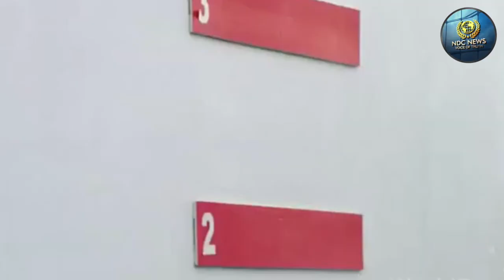आम आदमी के लिए 6 सबसे बेहतरीन सस्ती कार, माइलेज भी है ज़बर्दस्त, 6 Best Budget Cars For Middle Class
6 Best Budget Cars For Middle Class

In today's video, we are going to talk about the 5 best cars that not only come at the price of 5 lakhs but are also considered the best for middle-class families, often when buying our first car, we are unable to decide which car to buy. That is why we made this list for you!